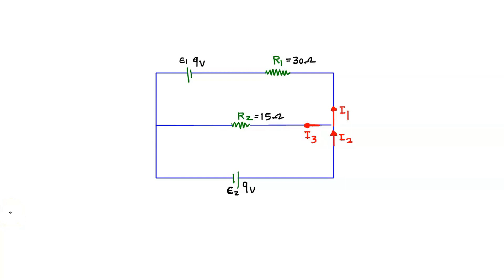E1 = 9V, Ri = 3052 Î©, Fb = wRi, n = sin L A direct current circuit is shown in the figure as shown…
E1 = 9V, Ri = 3052 Î©, Fb = wRi, n = sin L A direct current circuit is shown in the figure as shown. What is the value of the current IZ in amperes? A) 0.5 B) 0.6 C) 1.2 D) 0.4 E) 0.9 82 = 9V